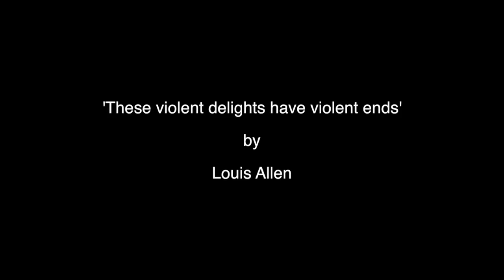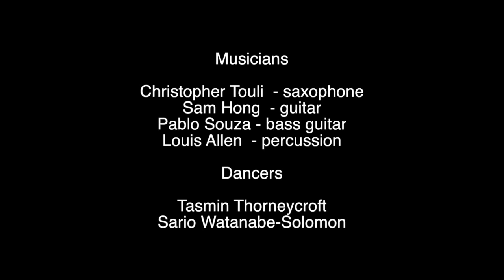'These violent delights have violent ends' by Louis Allen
A Level Music Centre musicians and dancers from Woodhouse College have worked on a collaborative project inspired by a Masked Ball and themes from Romeo and Juliet.

This piece "These violent delights have violent ends' -  by drummer Louis Allen - is the third in a musical triptych being performed at the Royal Albert Hall as part of 'Play On' - the Barnet Education Arts Trust Gala Concert. The concert takes place on 23 April 2015.

This video was filmed during rehearsals at Woodhouse College.

Dancers - Tasmin Thorneycroft & Sario Watanabe-Solomon

Musicians -Christopher Touli (saxophone), Sam Hong (guitar),            Pablo Souza (bass guitar) and Louis Allen (percussion)